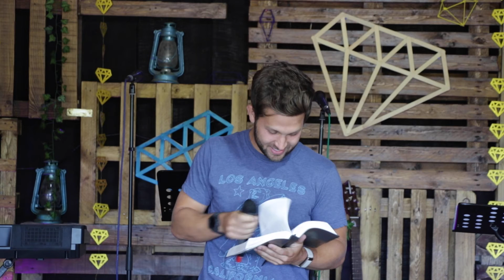Marturie Joe - "Nu mai aveam încredere în oameni"